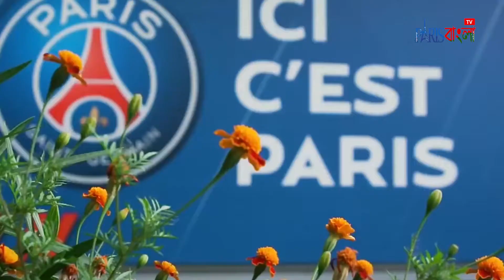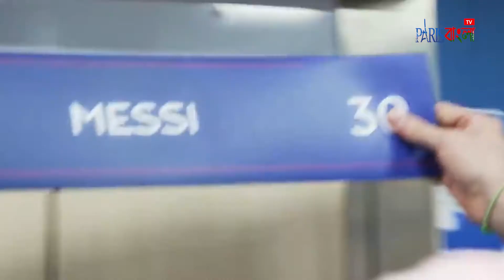প্যারিসে ফুটবল যাদুকর